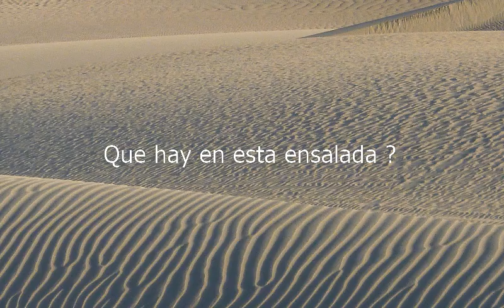How to say What's In This Salad in Spanish